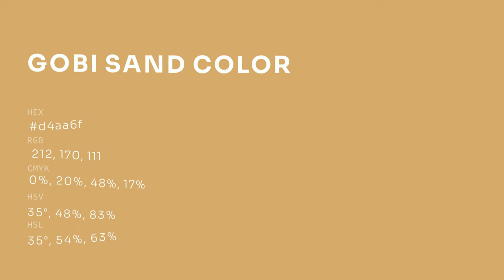Gobi Sand color d4aa6f hex color - Yellow color - Cool color d4aa6f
What color is Gobi Sand ? d4aa6f hex color - Yellow color - Cool color d4aa6f

Hex d4aa6f Color Code is also known as Gobi Sand color.

Hex d4aa6f Color code in RGB color code model is created after adding 83.14% red color, 66.67% green color and 43.53% blue color.
Hex d4aa6f Color code in CMYK color (process color) code model is generated after subtraction of 0% cyan, 19% magenta, 47% yellow and 16% black.